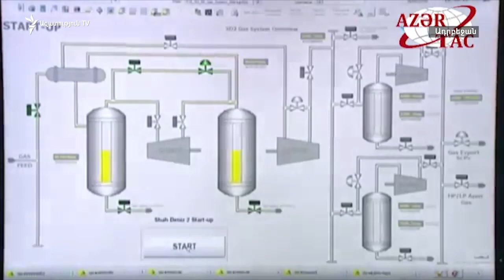Աշխարհն այսօր 29.05.2018